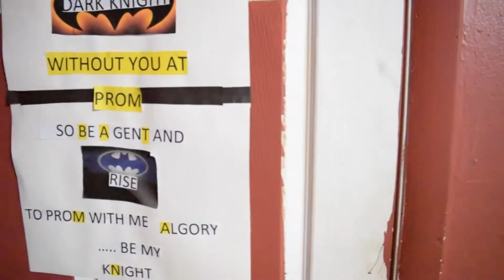Invisible challenge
Hey watchers! I tried an invisible challenge at a kids birthday party and it was a success check it out!